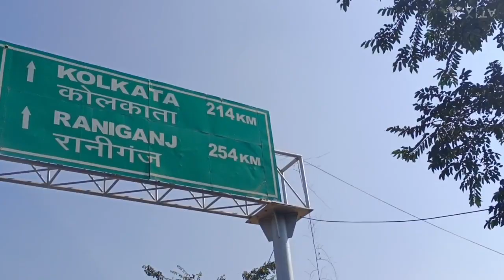Baripada to Jalesare || Cricket match || Sudhakar Naik Vlogs